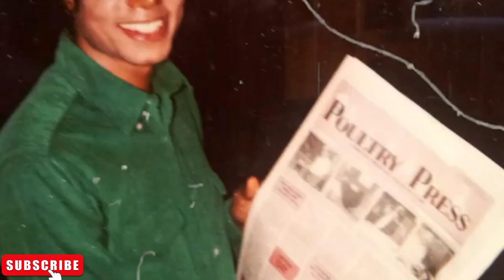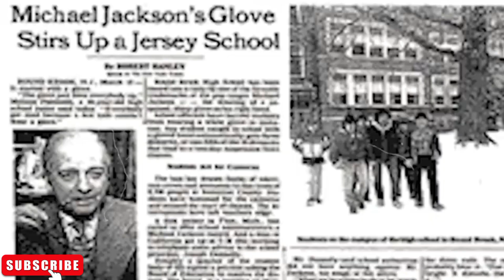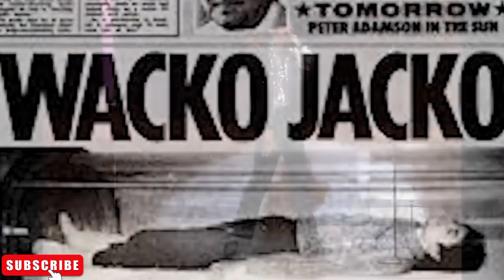Reality of Michael Jackson Glove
Delve into the fascinating story behind Michael Jackson's iconic glove with our revealing video, "The Reality of Michael Jackson's Glove"! 👑 Join us as we unravel the history, significance, and enduring legacy of this legendary accessory that captivated the world.

🔗 This video explores the journey of Michael Jackson's glove from a simple fashion statement to a symbol of his artistry and influence. From its humble beginnings to its transformation into an emblem of pop culture history, the glove remains a powerful reminder of Jackson's unparalleled talent and creativity.

👉 Share your thoughts on Michael Jackson's glove in the comments below and let us know how it has impacted your perception of his music and legacy. Join us in celebrating the King of Pop and his iconic style!